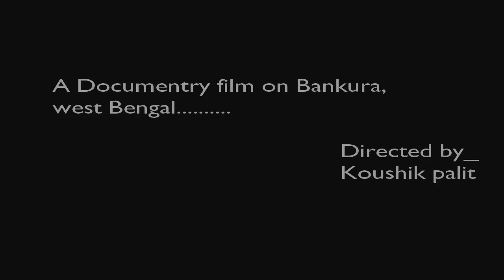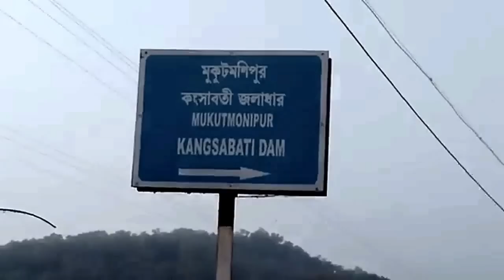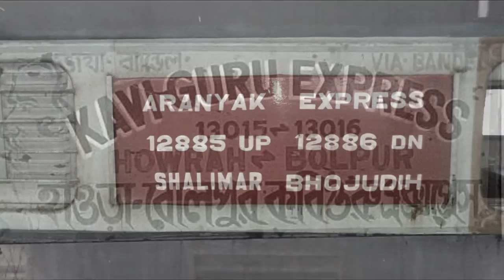bankura || documentary film || travel India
Bishnupur, a subdivisional headquarters of Bankura district in West Bengal, is celebrated for a large number of beautiful temples, representing nearly all varieties of structural forms of medieval Bengali temple architecture.These temples have beautiful carvings on their walls offering a glimpse of the terracotta art of Bengal.